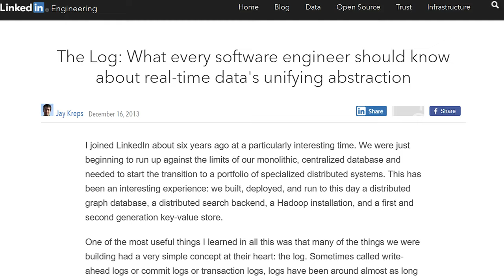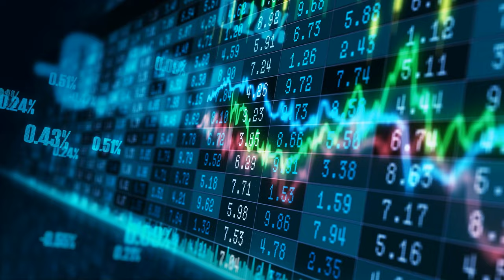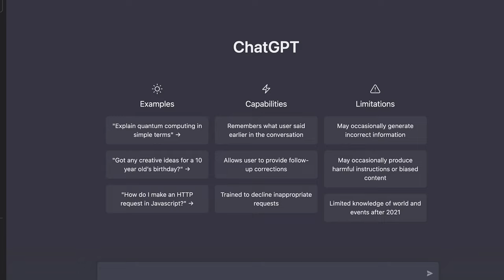From Startup to Success: Chris Conrad's LinkedIn IPO & Beyond - An Exclusive Engineering Journey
Join us for an exclusive deep-dive into the awe-inspiring journey of Chris Conrad, VP of Engineering at Airbyte and former early-stage employee at LinkedIn. As employee #159 at LinkedIn before its groundbreaking IPO, Chris played a vital role in the company's growth and success. He later moved on to WePay, which was acquired by JPMorgan.

In this candid interview, we'll uncover Chris's experiences, valuable lessons learned, and pivotal moments that shaped his impressive career from LinkedIn to his current role. Discover how he navigated the early days of LinkedIn, adapted to the dynamic world of tech, and thrived through perseverance, innovation, and the power of networking.

Don't miss this unique opportunity to gain insights and inspiration from one of the industry's trailblazing engineers.